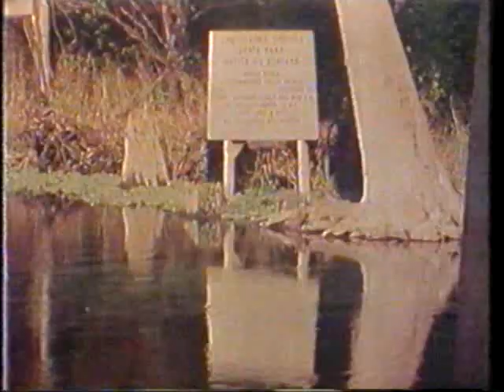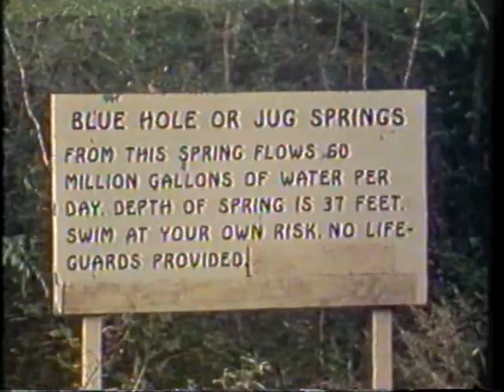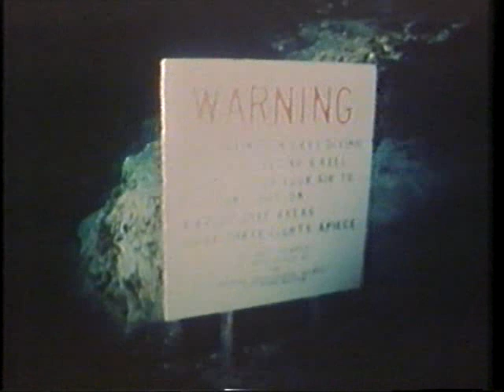OPSTANAK - Podzemna voda